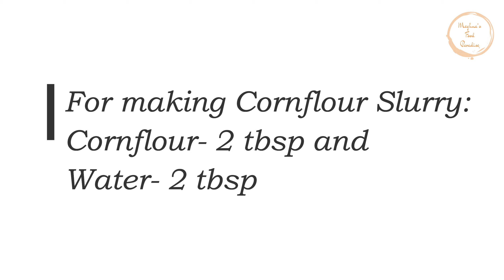Garlic Chicken Recipe || Meghna's Food Paradise || Video #2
Learn how to make an authentic restaurant style Garlic Chicken recipe which tantalises the taste buds. Don't forget to make this for your next dinner party. I'm pretty sure everyone will crave for more.
Keep it as a "Starter dish" or you can serve sizzling hot with Fried Rice and Noodles cuisines.

garlic chicken home cooking restaurant taste ഗാര്ലിക് ചിക്കന് റെസ്റ്റോറന്്റ് സ്റ്റൈലില് ഉണ്ടാക്കാം,